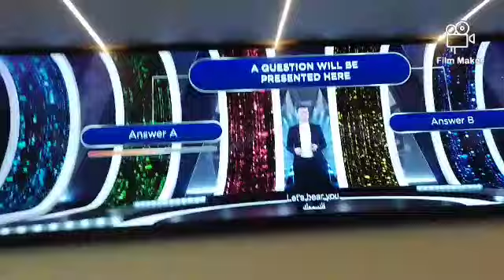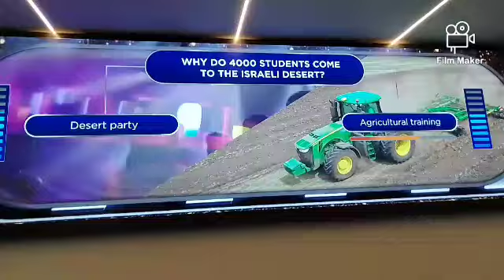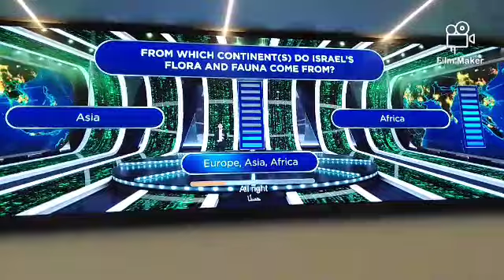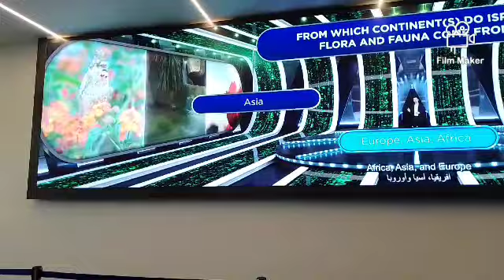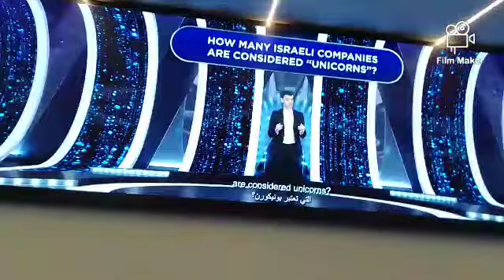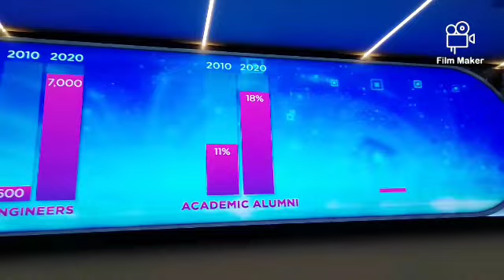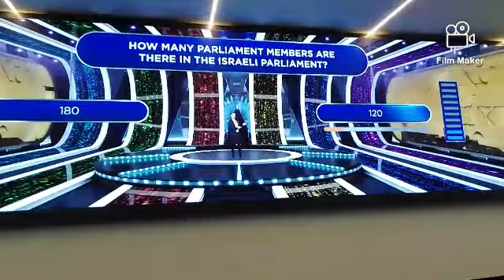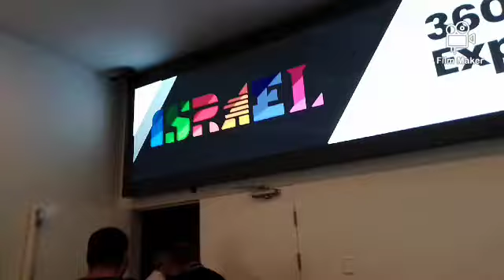ISRAEL PAVILION PART 2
DUbai U.A.E
EXPO 2020.